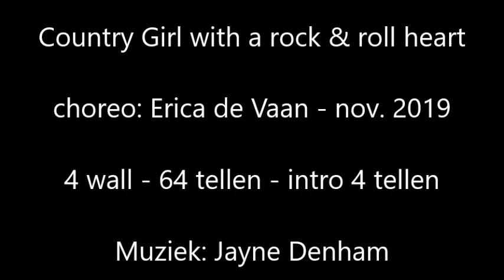COUNTRY GIRL WITH A ROCK & ROLL HEART (line dance Erica de Vaan - Dance & Teach)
Choreographer Erica de Vaan (november 2019). 4 wall line dance, 64 counts, intro only 4 counts, level intermediate, music: "Country Girl with a rock & roll heart" by Jayne Denham.